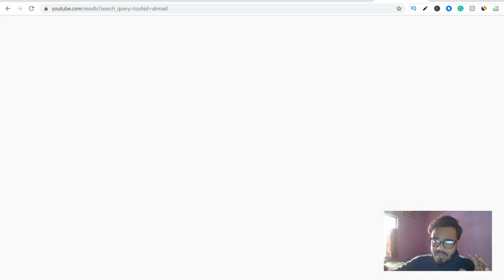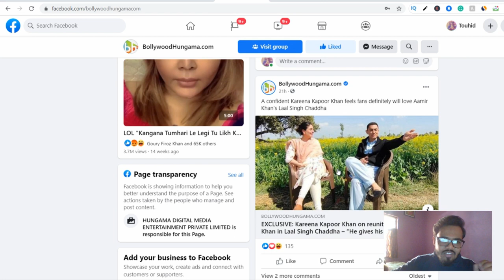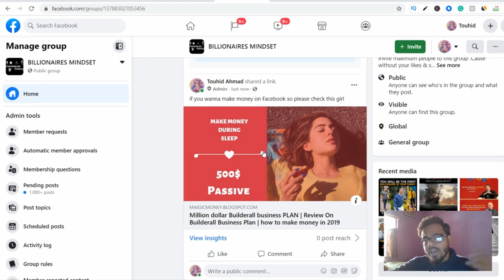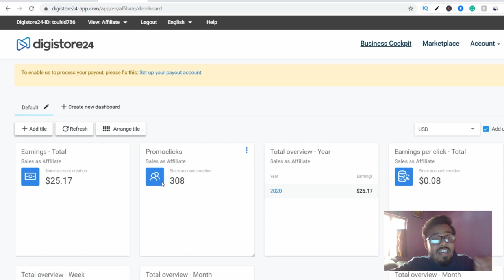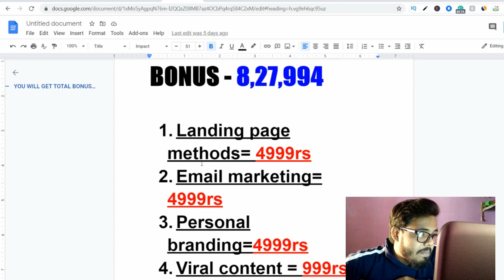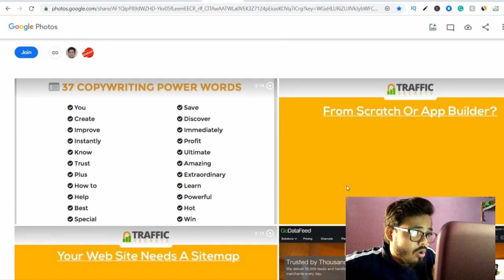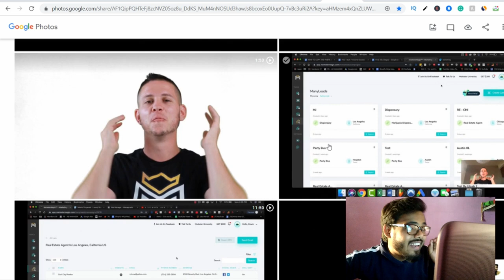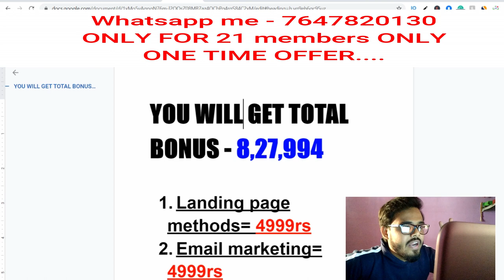AFFILIATE MARKETING for Beginners in 2021 (Tutorial) - Make $100 A Day | 827000 bonuses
🔥 [Hindi/Urdu]